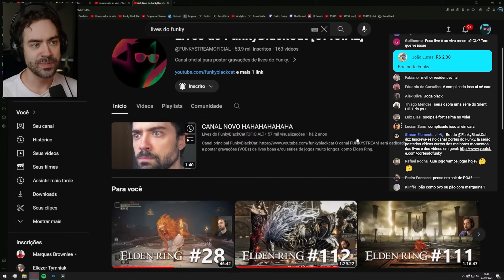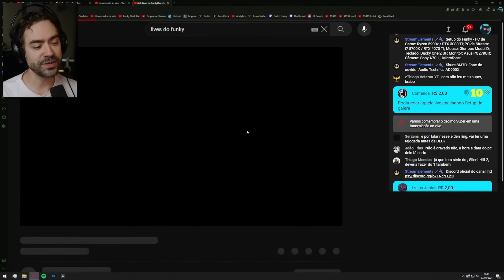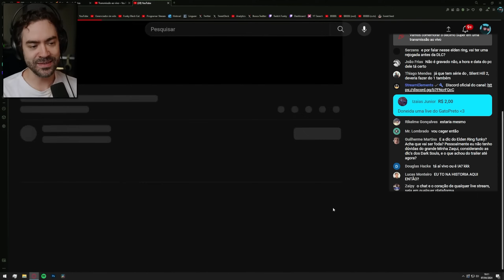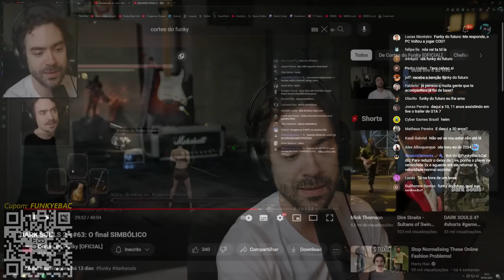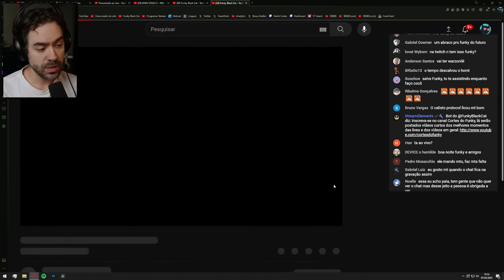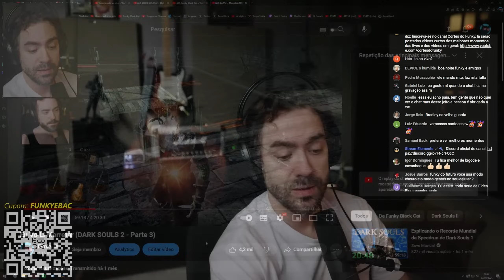O MOTIVO do canal de lives do Funky ter sido DESCONTINUADO